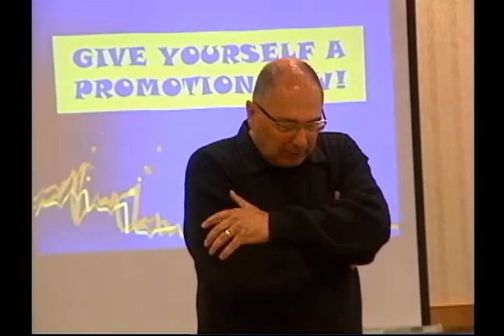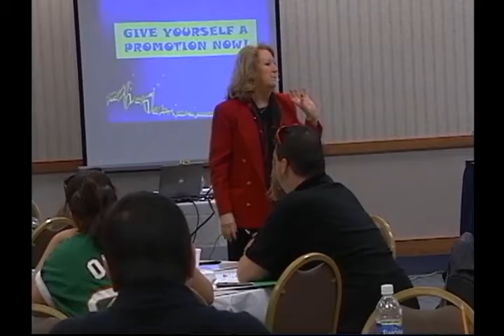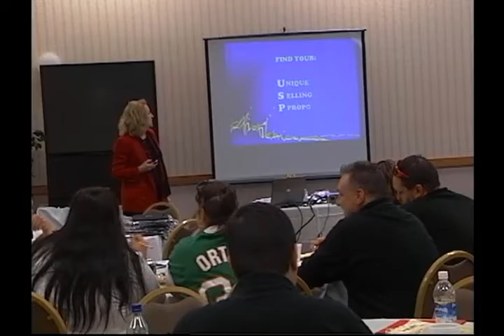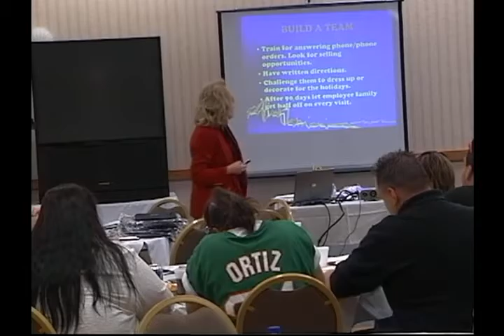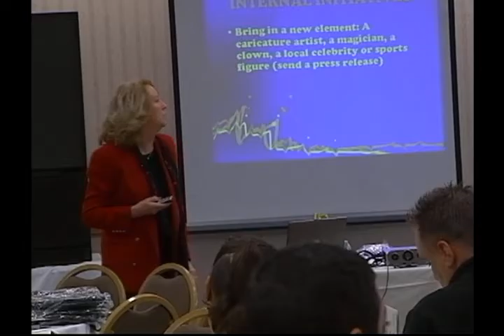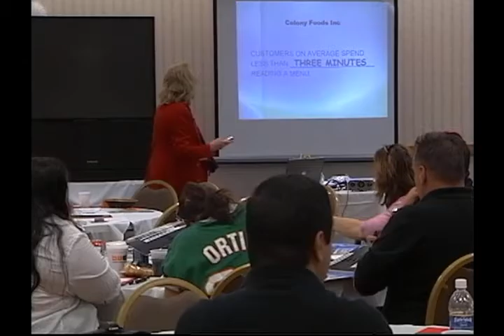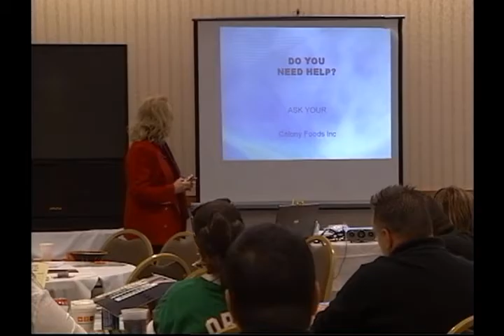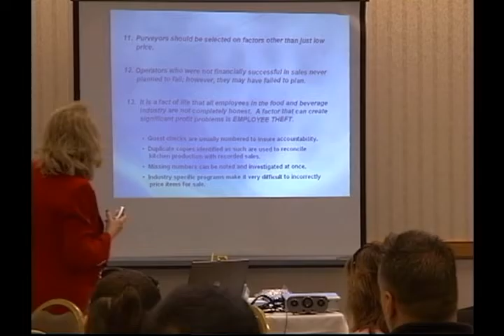Colony Foods - "Controlling Costs & Maximizing Profits" 2007